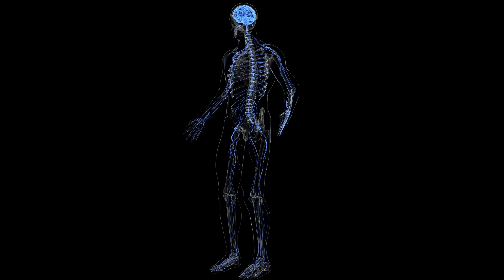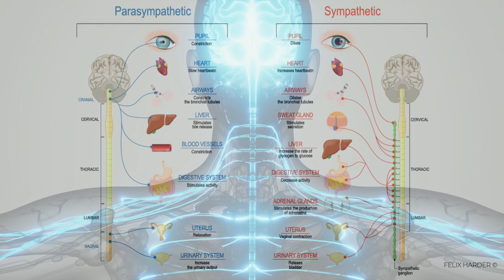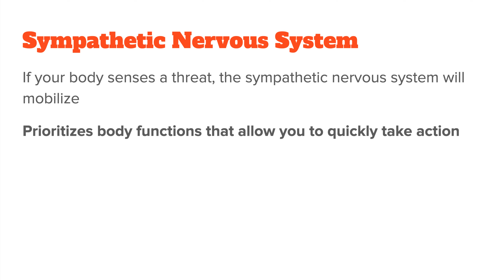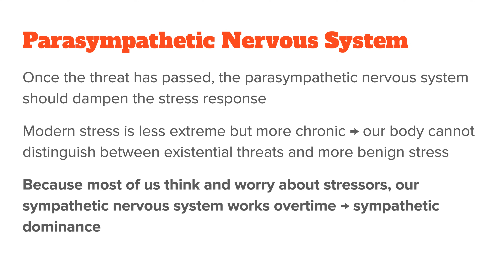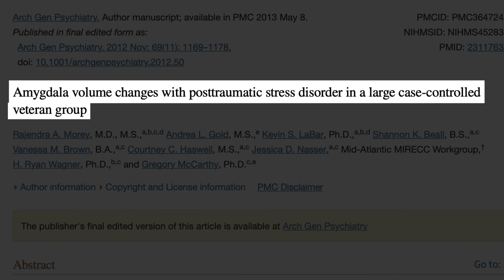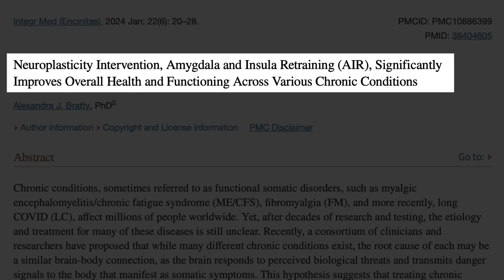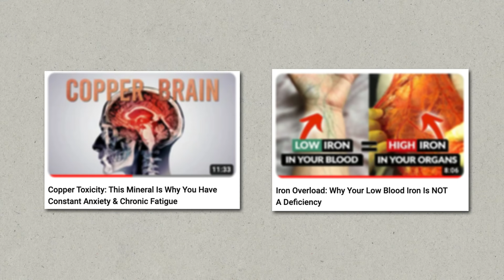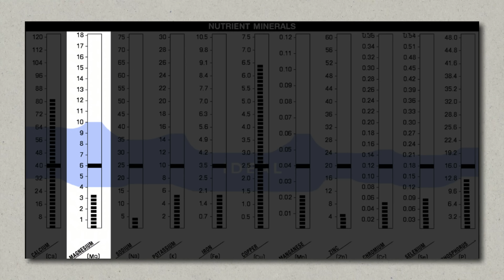The #1 NERVOUS SYSTEM IMBALANCE Linked To Chronic Fatigue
Your nervous system plays a huge role in chronic fatigue. And you need to understand what exactly is wrong with it to recover and raise your energy levels again. So that’s what we will talk about in this video. More specifically, I want to look at both sympathetic dominance and amygdala disfunction, talk about what they are and how to fix them.

- Timestamps -
00:00 Nervous System Explained
02:28 Sympathetic Dominance Explained
04:34 The Amygdala & Chronic Fatigue
05:27 How To Recover: Amygdala Retraining
07:24 How To Recover: Nutrition & Lifestyle